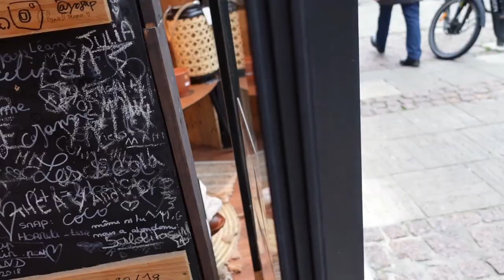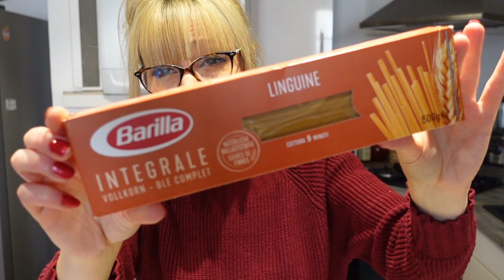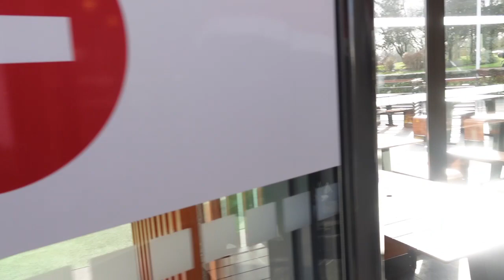C'EST UN GROS FLOP !!!